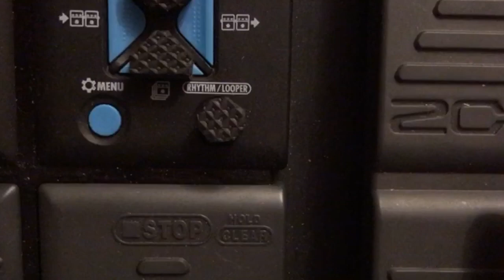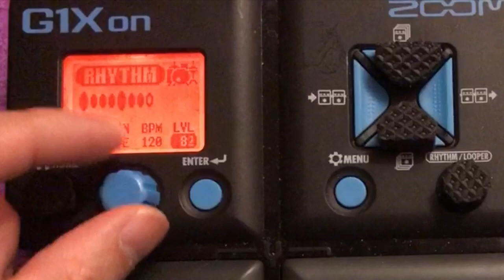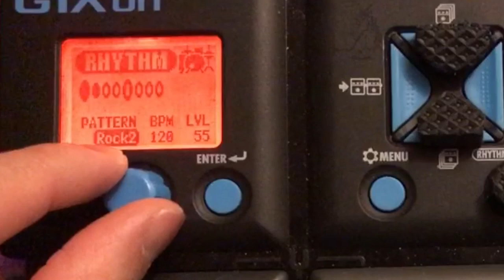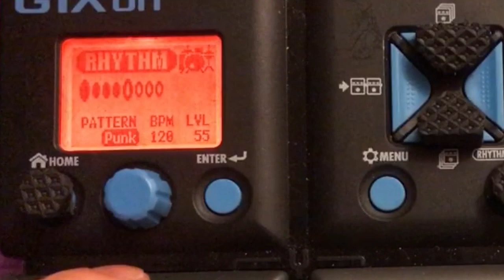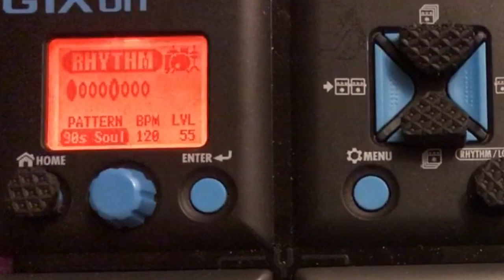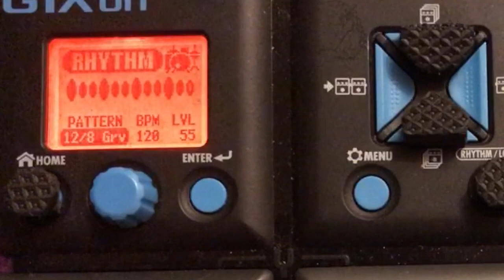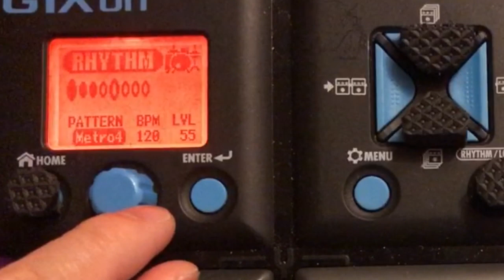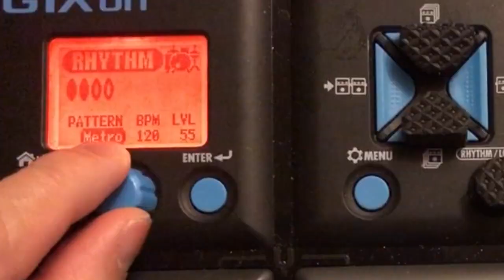Demo and preview of Zoom G1xOn Drum Machine Preset Drum Beat and Pattern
Detailed review and test run of Zoom G1xOn drum machine. How to use it, the drum patterns sample and challenges of using it live.